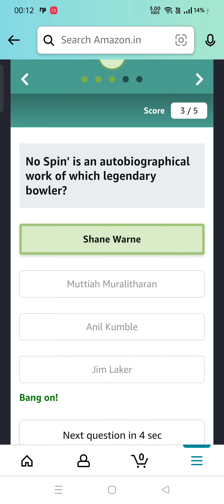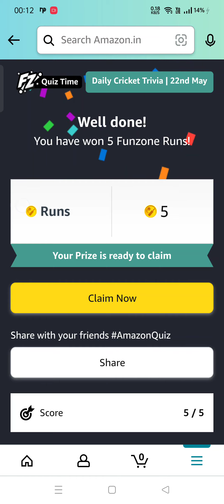Kuldeep Sen, who has impressed in the 2022 IPL with his pace, took a 4 wicket haul recently against